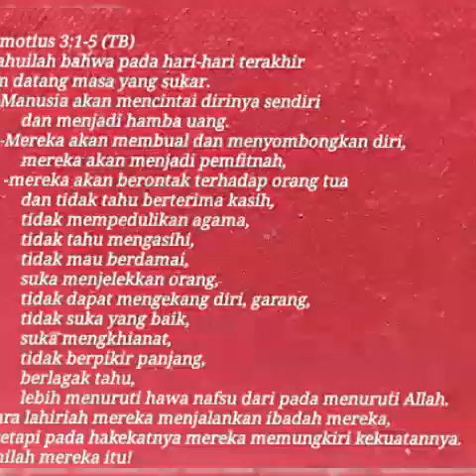Ingat STAY AT HOME !! JANGAN BANDEL !!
Vlog kali ini temanya "Stay at home"..
Kali ini kita akan masak memasak with mami kesayangan aku alias pungyang nya Exa dan Shello..

        " Happy Family Simarmata"

Biar kita tmbah semangat mmbuat konten2 yg terupdate..Mudah2an tmn2 smw bisa terhibur nntn vlog keluarga kita yahh..

With love,
HAPPY FAMILY SIMARMATA
Papi,
Mami,
Exa,
Shello...